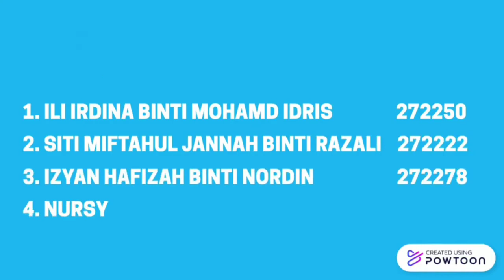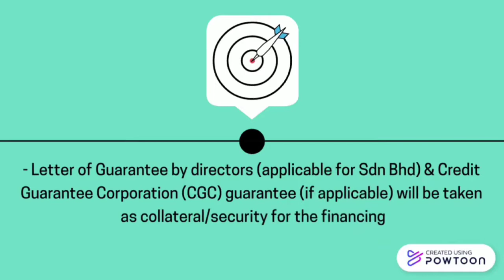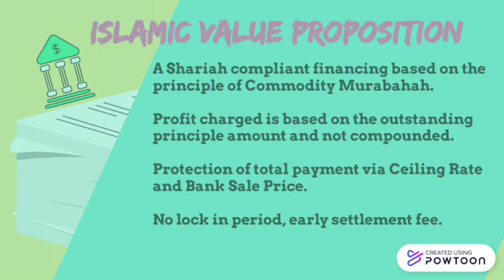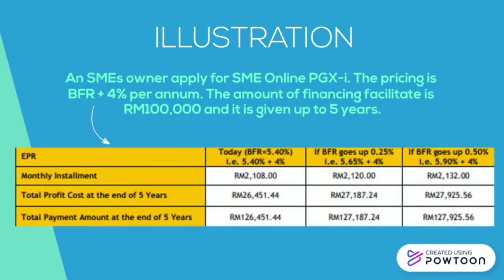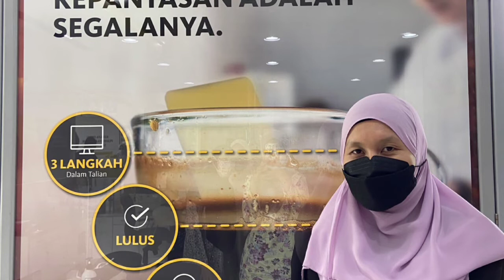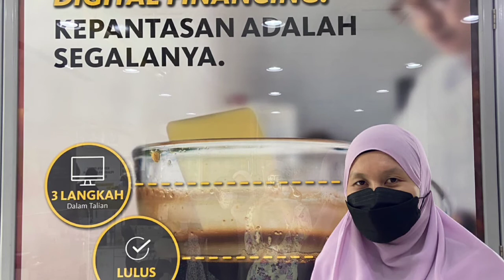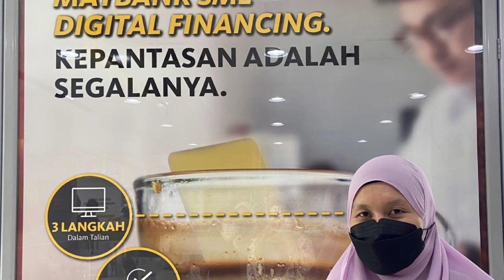MAYBANK : SME Micro Financing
GROUP 2

Nursyifa Binti Zainal (274029)
Ili Irdina Binti Mohamad Idris (272250)
Izyan Hafizah Binti Nordin (272278)
Siti Miftahul Jannah Binti Razali (272222)